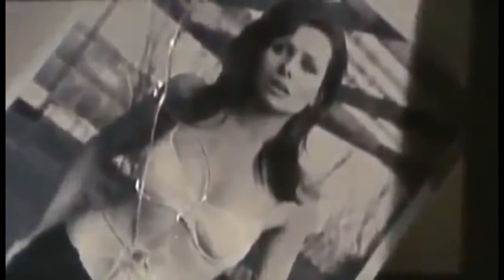Emmanuelle. Amurri, Ferrio - 1969 cover by Radiosuccessi (R2)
Emmanuelle (Antonio Amurri, Gianni Ferrio - 1969)
Theme from the Cult-Movie "Io, Emmanuelle" by C. Canevari
(Tema della colonna sonora del fantastico cult-film "Io Emmanuelle" diretto da C. Canevari. Cercatelo e guardatelo! Psichedelico!)